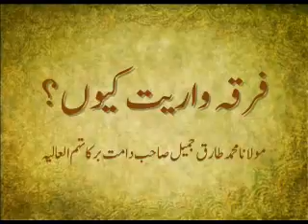very emotional bayan molana tariq jameel very cryful bayan{amazing}